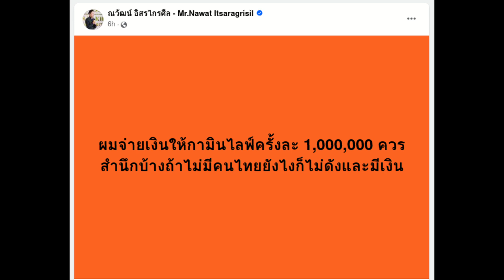กลอน (881) สาวกินหมา-สาวกามิน หลอกคนไทย ได้ไปหลายล้านบาท ..ขอบใจเด้อสูที่ทำให้นางรวยทางลัด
กูไม่เคยดูแม่งเลย
ใครวะ
เต้นด๊อกแด๊กๆ
กูกดหนีเลย

ไม่เคยซื้อของแม่งด้วย
โชคดี
กูรอด